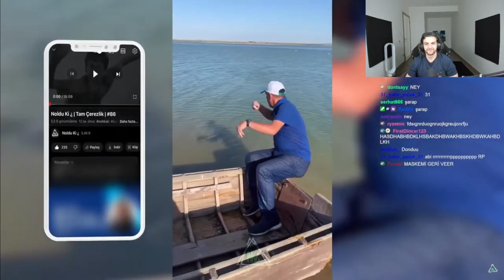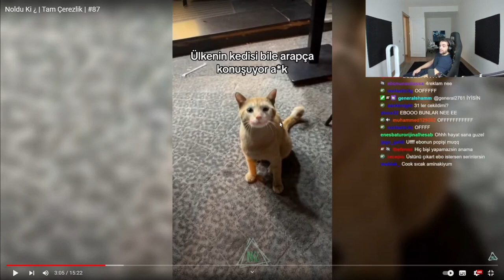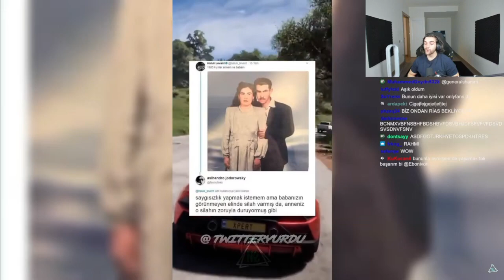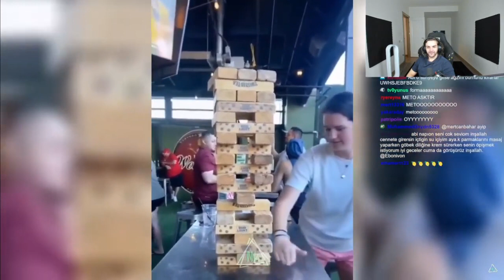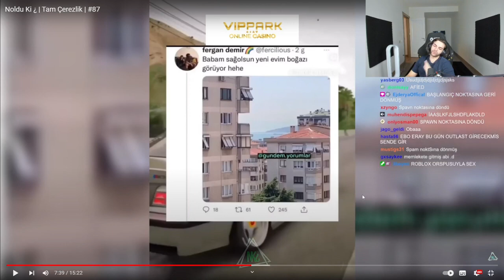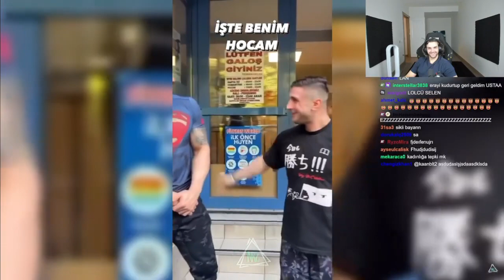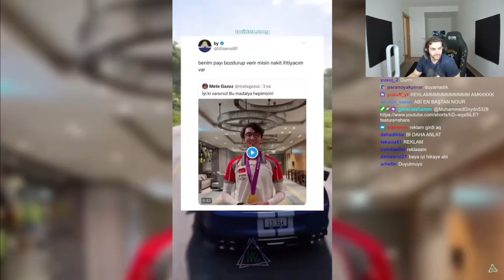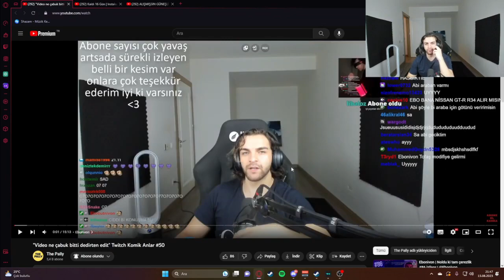Ebonivon - Noldu Ki ¿ | Tam Çerezlik | #87 İzliyor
Yepyeni bir video, keyifli seyirler.
Bu kanalda funny moments, yayın özetleri ve derleme videoları, eğlenceli videolar videolar yer almaktadır.